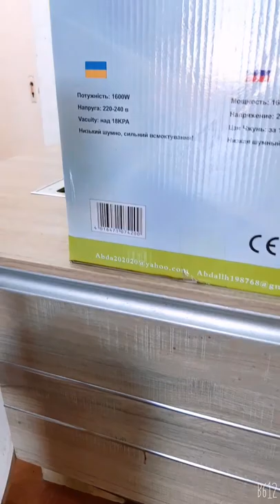مكنسة المانيا 1600W و 30 لتر نظام سحب الاوساخ ماء،اتربه و...الخ نظام دفع الهواء بلور نفخ الهواء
مكنسة المانيا 1600W و 30 لتر

نظامين
نظام سحب الاوساخ ماء،اتربه و...الخ
نظام دفع الهواء بلور نفخ الهواء

الذراع متغير الطول تتحكمون بالطول اليناسبكم

ستانلس ستيل غير قابله للصدأ

ماركة المانيا سلفر هيت و السعر ٧٥ الف دينار

🌸بغداد شارع فلسطين تقاطع النخله يعني تقاطع باب المعظم باتجاه النادي التركماني قبل الوصول للنادي (منتصف المسافه بين الفلكه والتقاطع) مجاور عمارة الساجي

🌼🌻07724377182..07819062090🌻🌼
اوقات الدوام
جميع ايام الاسبوع من ٩ص الى ٥م
عدا الجمعه
الجمعه عطله

🌸تتوفر خدمة توصيل منزلي لكل انحاء ايضا